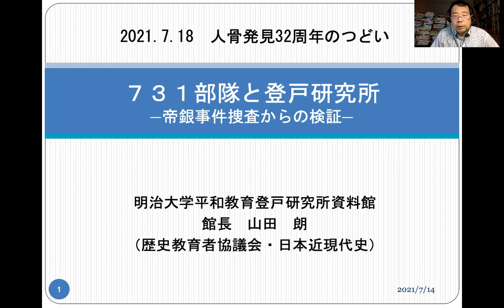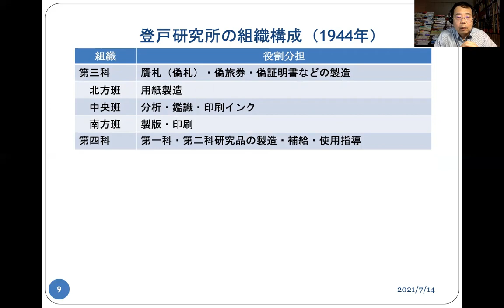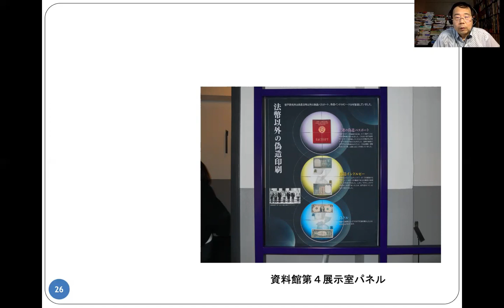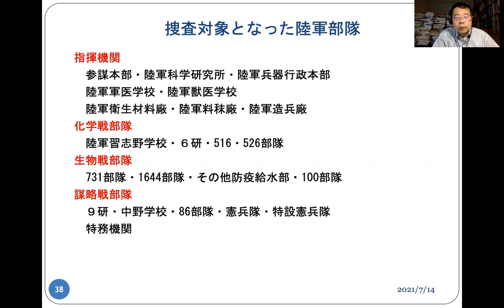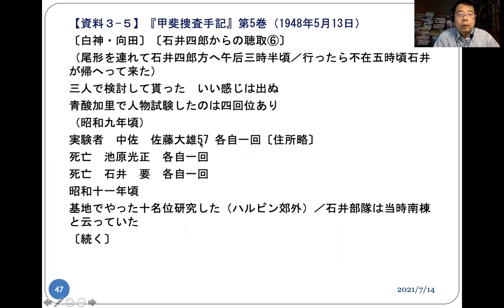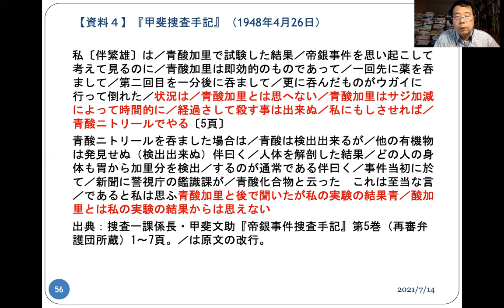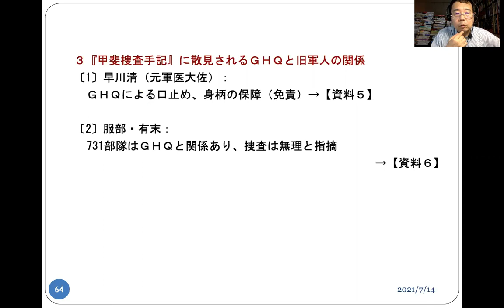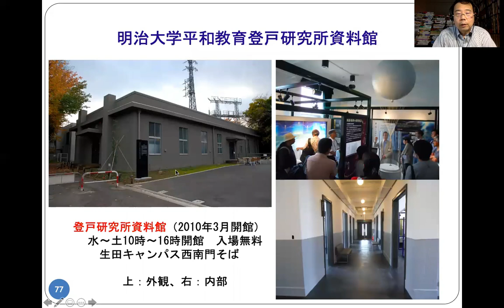登戸研究所と731部隊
お話：山田朗さん　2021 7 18